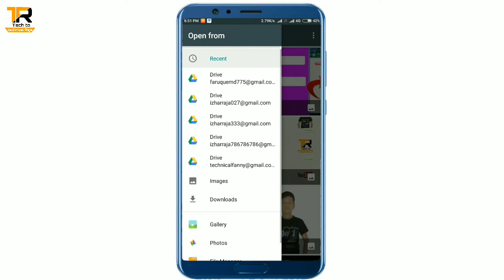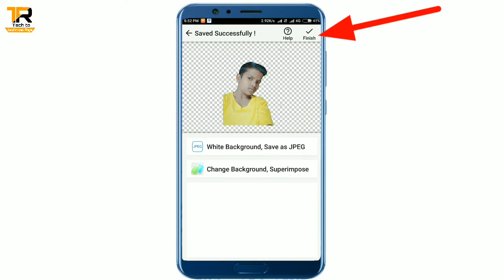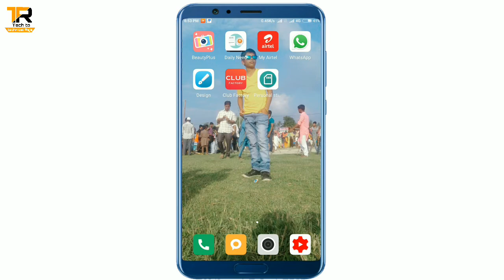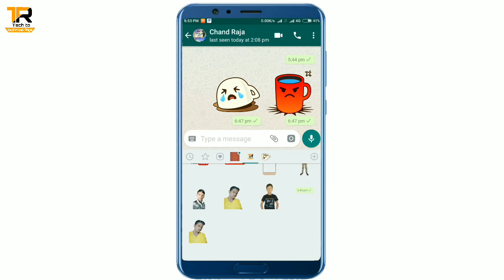Whatsapp में फ़ोटो को Sticker बनाकर कैसे भेजे। How to send photos by creating a sticker in Whatsapp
मैं हूँ Izhar Raja
आप देख रहे है
Tech to technical Raja